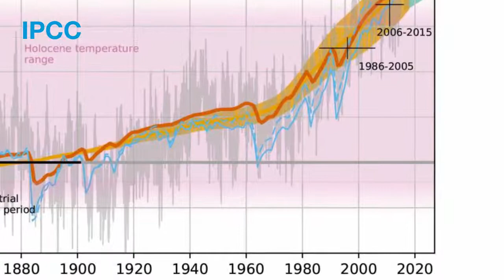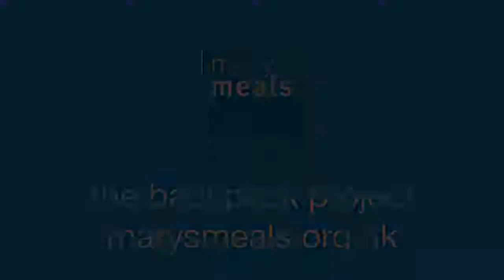Marys Meals Backpack Project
Stuff a backpack with lovely things to help kids learn. We’ll pass it on to the international school feeding charity Mary’s Meals. They send it to Malawi where it helps children flourish in school.